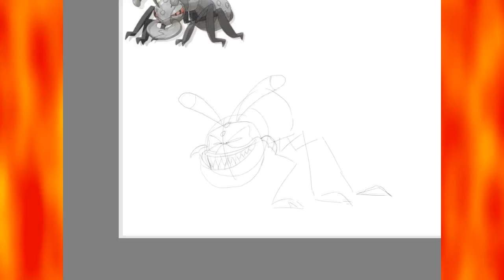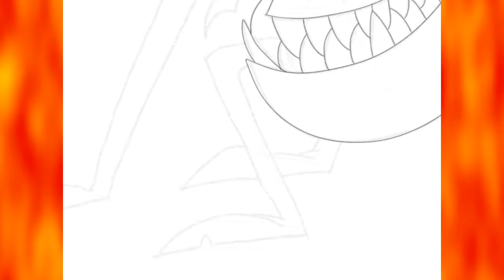Watch me Draw Durant August 2019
Drawn before I got my new chicken...yeah, I've got a pet chicken.
I'll upload videos of him/her later.

Anyway, enjoy this really short video of me drawing shit.

Finished image: Coming soon